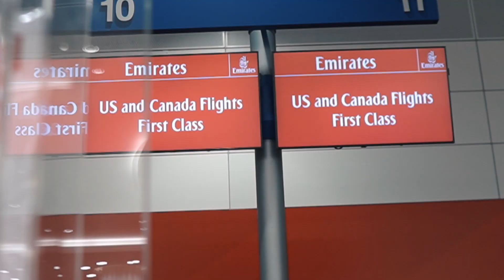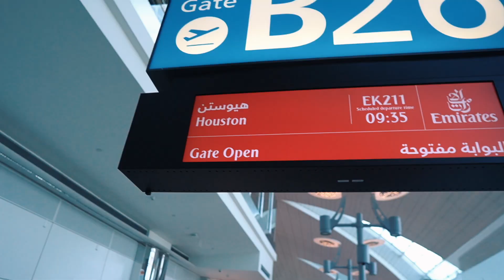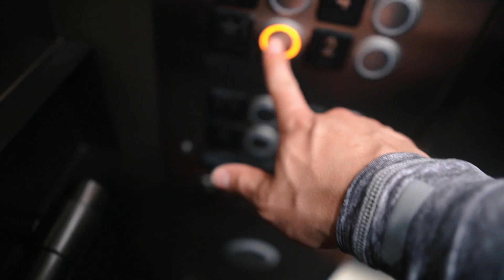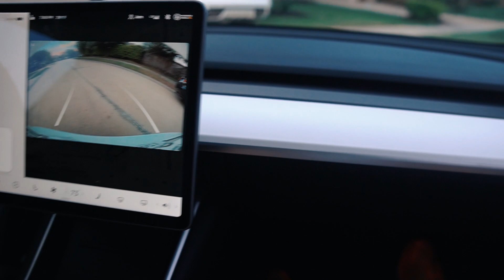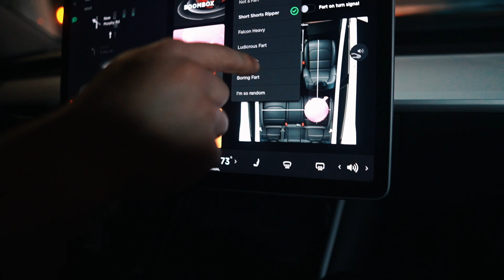HOUSTON BOUND ft. James & Soosh